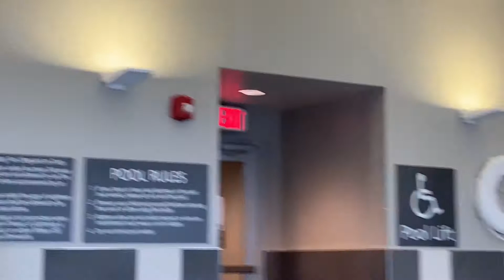Travel Vlog Part 1 | Back Again ✈️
Vlog: The family goes out of town for a vacay, but not really a vacay.

The FaM:
V (The Matriarch)
Zay (The Artist and Spiritualist)
Lele (The Athlete, Dancer, and Comedian)

Where did we get our gemstone bracelets you ask???  Zay's Etsy shop that's where.  All bracelets are cleansed and handmade by the FaM.  You can also find one of a kind hand painted art work by Zay; just click on the link below to check it out.

The Fam